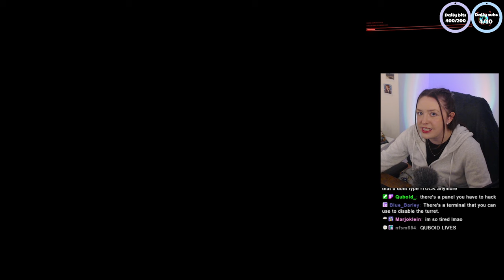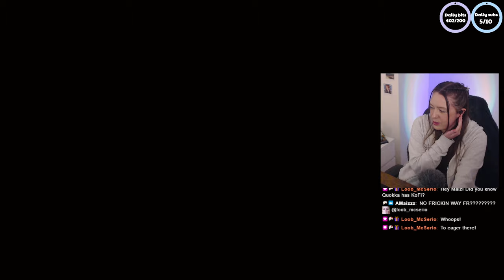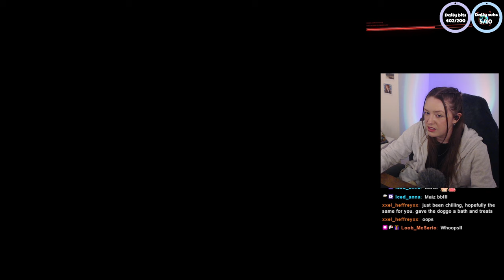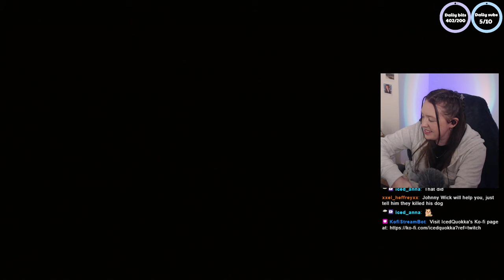Beginner Gamer Plays Cyberpunk 2077 | Episode 7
*THIS IS A BLIND PLAYTHROUGH NO SPOILERS PLEASE* Welcome to Episode 7 of my first playthrough of CYBERPUNK 2077! I have recently upgraded my PC and have been wanting to play this for a long time. Please no spoilers in the comments and also bare with me as I'm new to this style of game, I struggle with the controls a lot at first but will hopefully get use to them over time.

Time stamps:
0:00  Intro
0:05 Panam
1:43:08 Hellman and Johnny
1:58:38 Chrome upgrades
2:04:09 Judy and crew
2:16:01 Takemura Parade
3:04:01 Takemura and Hanako
3:21:17 Johnny
3:27:46 Outro